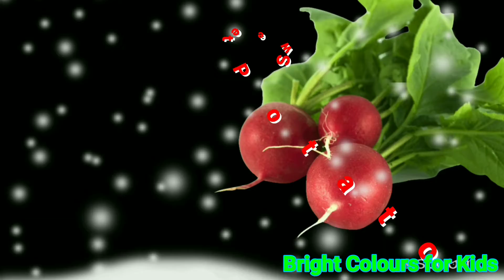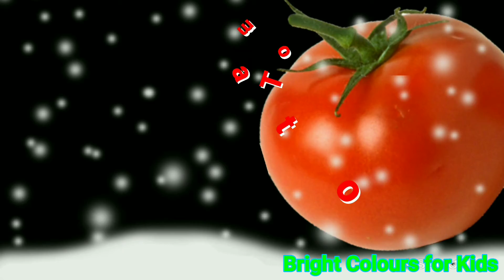Fun Learning Vegetables Name in English for Children / Nursery Rhyme